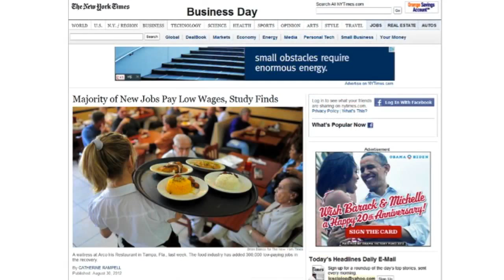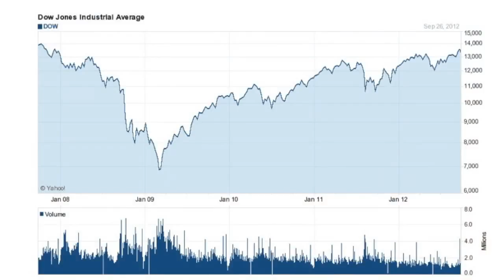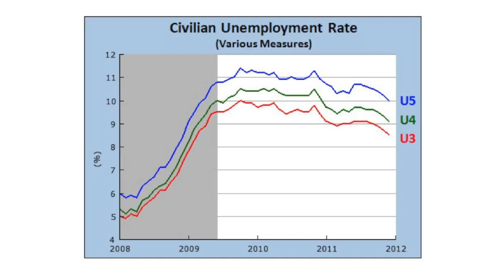WGBH's Innovation Hub: How Automation is Changing The Game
WGBH's "Innovation Hub" presents a panel discussion - The New Economy: How Automation is Changing the Game. "Innovation Hub" host Kara Miller explores the ways in which technology and robots are altering the workplace with a panel of experts. Panelists include: Andrew McAffe, a principal research scientist at MIT; Rodney Brooks, Professor Emeritus at MIT and co-founder of iRobot; Willy Shih, Professor of Management Practice at the Harvard Business School; and Daniel Theobald, CTO of Vecna. Introduction by William J. O'Neill, Jr., Dean, Suffolk University Sawyer Business School. Includes demonstrations of new robots being used in the workplace. Recorded 9/27/2012.